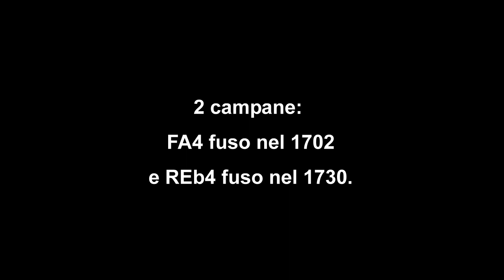Le campane di Valleve (BG) - Chiesa della Visitazione di Maria in loc. Cambrembo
2 campane: FA4 fuso nel 1702 e REb4 fuso nel 1730.